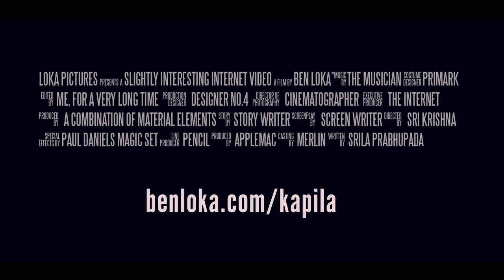A Journey through Birth and Death - The Kapila Gita [TRAILER]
Hello! 😃 Hope you're doing ok over there. Here’s a film I made during the lockdown.

It’s a ‘poetic visual concept album based on the teachings of Kapiladeva together with a 30-part philosophy course exploring the basic components of sankya yoga.’ 🤯 Probably a good idea to inhale after that sentence.

🌟 If you’d like to analyse the divinely connected material energy in a systematic and completely non-boring way, please join me

The timeless teachings of Kapiladev unfold within the pages of Srimad Bhagavatam, the central text in the tradition of Bhakti Yoga (the yoga of affection). It is said that this knowledge has been preserved and passed down through an authentic chain of teachers and students since beyond the estimation of recorded history. The account speaks of Kapila’s mother Devahuti who, like many of us, finds herself in a position of great anxiety and so asks for a way out:
“How can I be free from fear?”

As a frequent participant of fear, I found this section of the Srimad Bhagavatam profoundly valuable in my life, and with the recent turn in our global circumstances, it’s perhaps never been so relevant. Kapila explains the root causes of anxiety, gives meaning to the vast universal creation, reveals the secrets of true love in connection with our source, and administers the tools by which one can remove all blocks on the path to self-realisation.

This video series takes the shape of 7 short poems, inspired by the translations of His Divine Grace A.C. Bhaktivedanta Swami Prabhupada, in the hope that others may be inspired to discover these original books. Of course there are various versions of the Kapila Gita in circulation, but this rendition of A.C. Bhaktivedanta Swami, in the form of his Srimad Bhagavatam, can be accepted as uniquely authentic, being within the unbroken line of legitimate preceptors.

Modern education systems have defined intelligence as retained knowledge, but the Vedic concept of intellect rests on one’s ability to distinguish spirit from matter, illusion from the real. Without that higher perspective we are simply dealing with the minute details of a temporal world. In consideration of this the structure of the Kapila Gita can be divided in two parts. The first half deals with ‘Jnana’, an understanding of the spiritual path to freedom; the second half then draws our focus to ’Vairagya’ – identification and rejection of the material chains that binds us. Spiritual knowledge enchants us to move higher, whereas the cold realities of our present environment serve to wake us up. Ultimately we are not meant for this world, but in changing our attitude towards it we can enter an entirely new (yet familiar) realm of healthy existence, full cognisance and inner satisfaction.